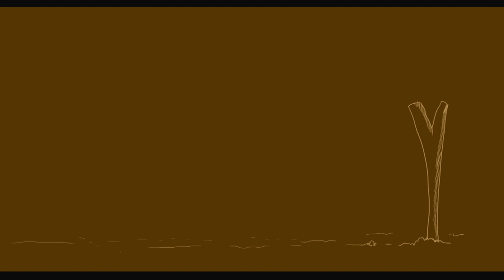El Caballero Del Joropo Maynnard Moreno -Festival Internacional Del Mango Pore 2022